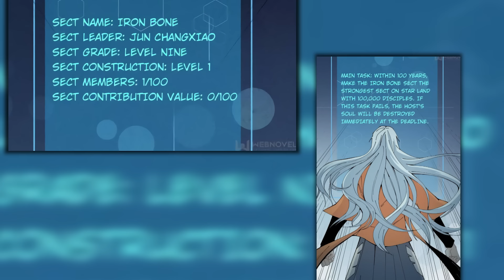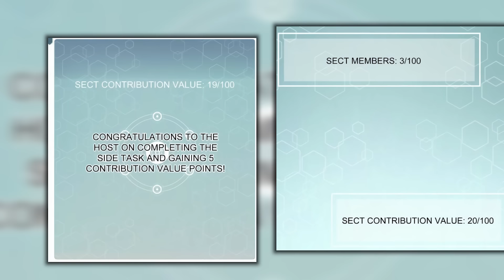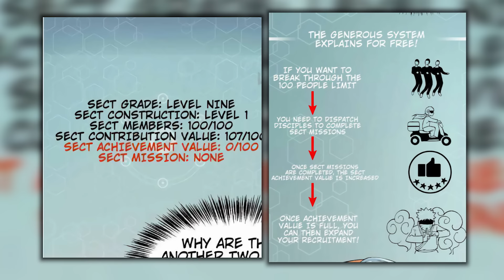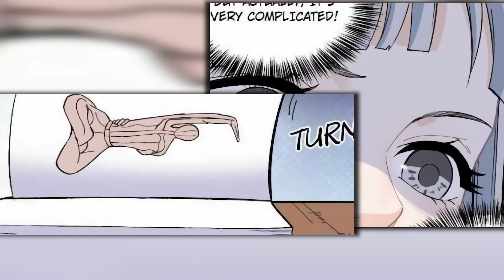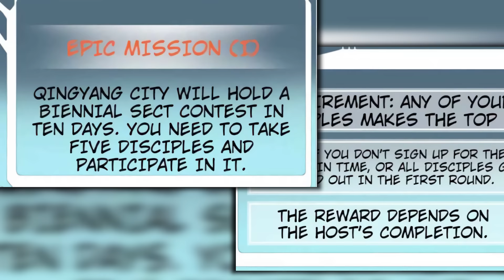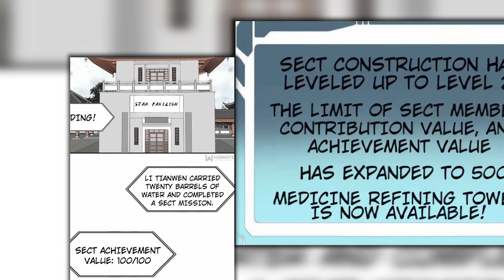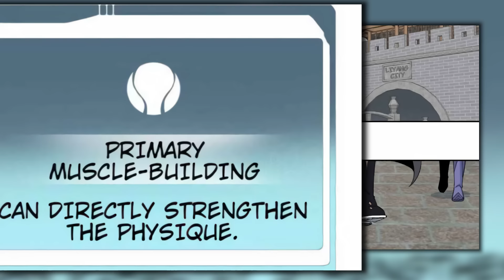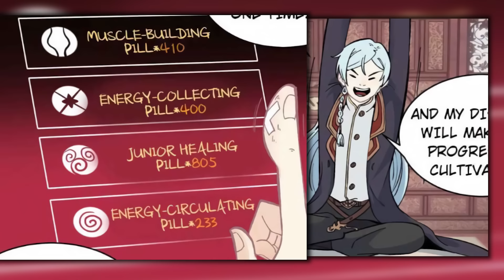LOSER Evolved a FAILED CLAN To The MOST PROSPEROUS In The WORLD! - Manhwa Recap